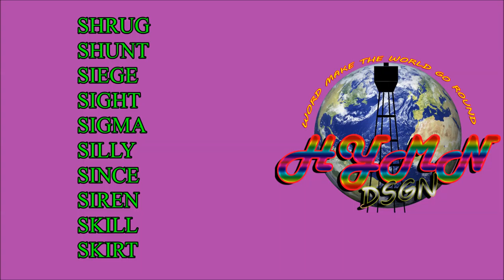ENGLISH VOCABULARY-Learn English PART2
Learn English  words list, english vocabulary, 5 letter.
alphabetic